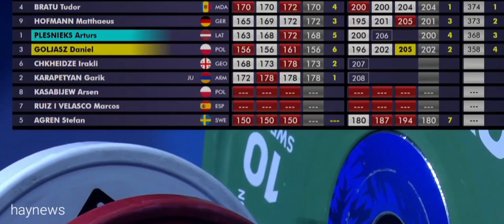Ծանրորդ Գարիկ Կարապետյանը երիտասարդների աշխարհի և Եվրոպայի ռեկորդ սահմանեց